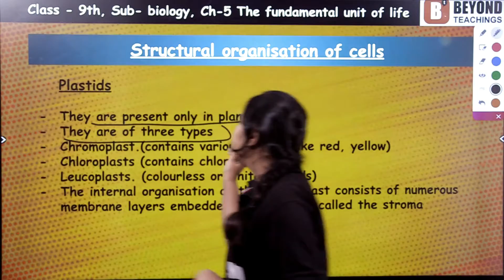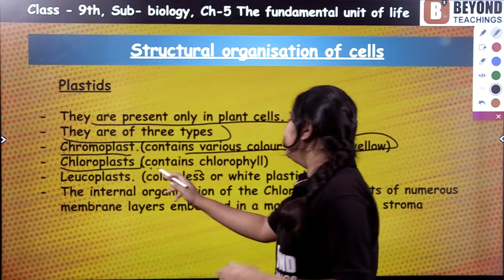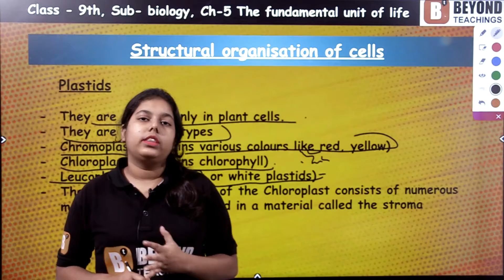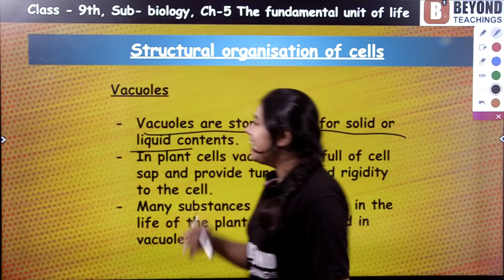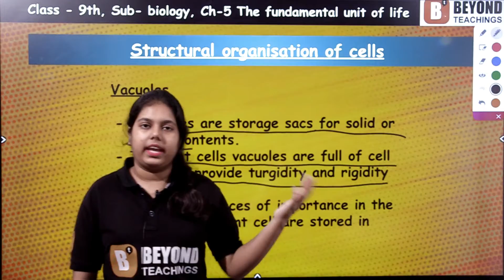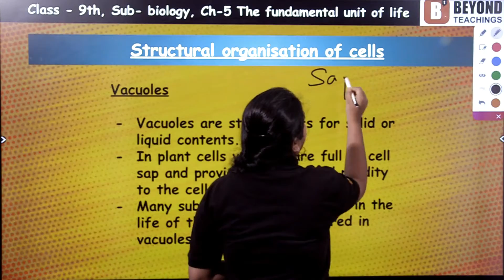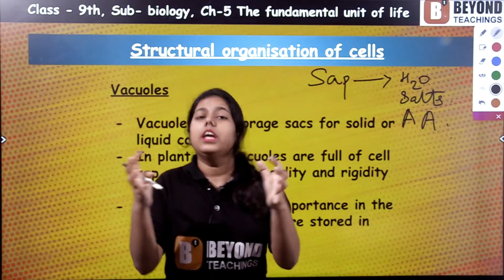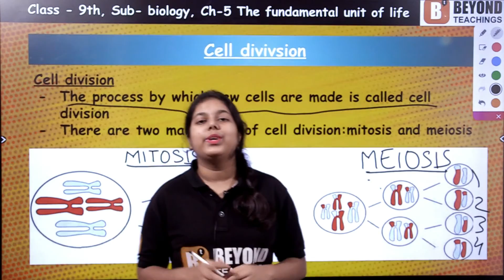Class 9 Fundamental Unit of life part 6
"In this session we will discuss about the last two cell organelles which are
 plastids - we will see three different kinds of plastids which are chromoplasts, chloroplasts and leucoplasts
Vacuoles - we will see the structure and functions of vacuoles and we will also see the three different types of vacuoles which are food vacuole ,sap vacuole and contractile vacuole "